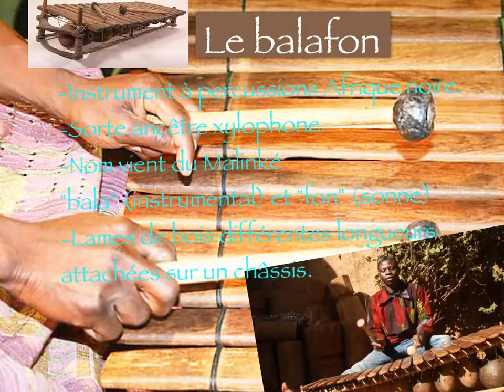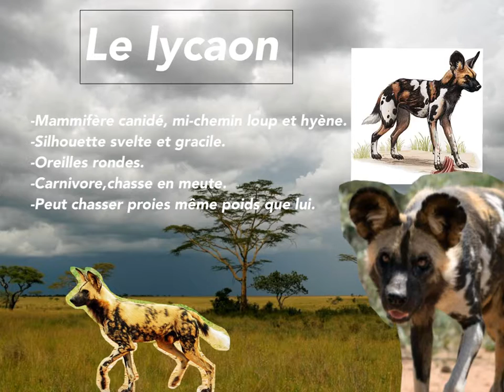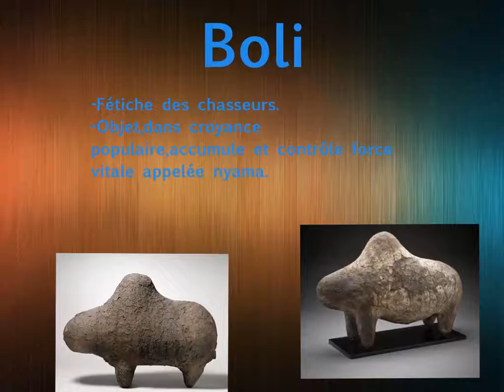Présentation roman d'afrique Julien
Ma présentation de mon roman d'Afrique!
Le roman : La grande alliance